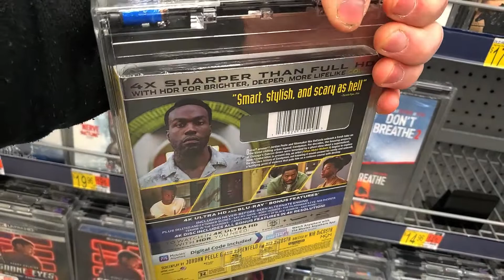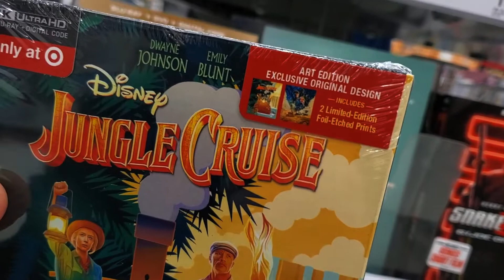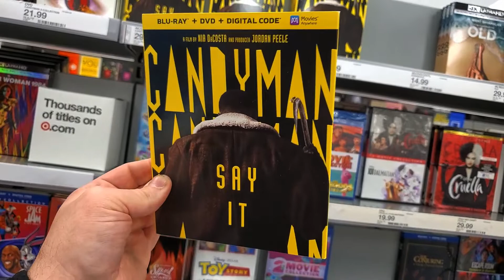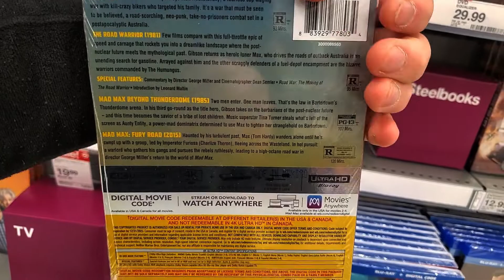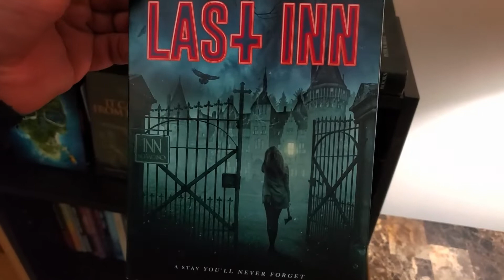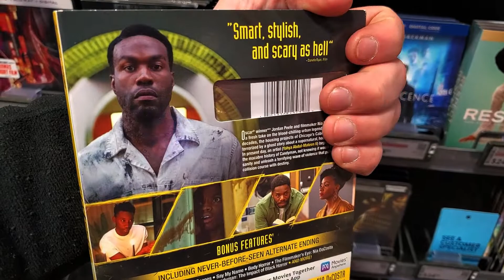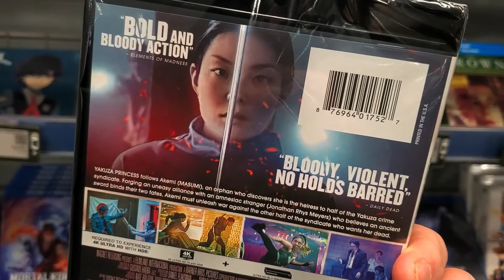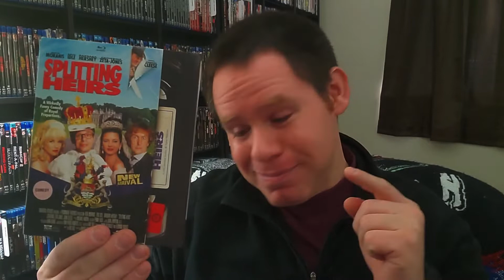The Curse of the Candyman! Blu-ray / Dvd Out and About Video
My 226th video where I go and check out the newest releases, the latest deals and the interesting movies that are on shelves around town. Come join me as I check out the new releases for the week of 11/16/2021 and give my thoughts on what's already on the shelves. Interested in sending movie/physical media related goodness to the channel?